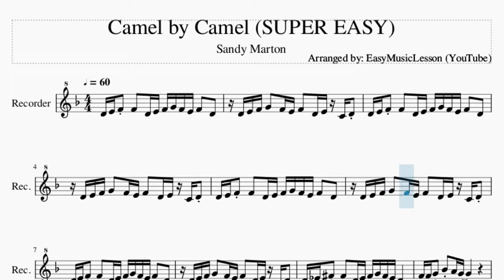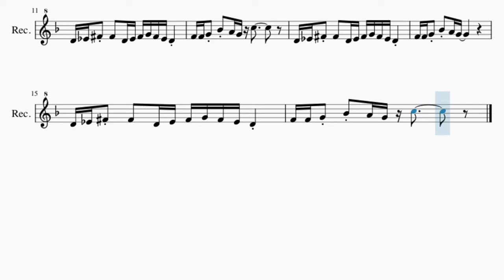SUPER EASY Recorder Sheet Music: How to play Camel by Camel by Sandy Marton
Comment and let us know how the videos have helped you. It keeps us going! :)Here is a sheet music/tab video on the song Camel by Camel (SUPER EASY) by Sandy Marton on the recorder. A recorder sheet music arrangement which is transposed to notes that are easily played by recorder, for the song Camel by Camel (SUPER EASY) by Sandy Marton.

EasyMusicLesson teaches you to play the your favorite instrument, through well-arranged sheet music so that you too can learn how to play Camel by Camel (SUPER EASY) by Sandy Marton on the recorder as fast as you can. A recorder sheet music with backing tracks to help your play the song better.

Chords of Recorder arrangement:
G Min   G Min   G Min   G Min   D Maj   Bb Maj   C Maj   G Maj
D Aug 7   Bb Maj   C Maj   G Maj   D Aug 7   Bb Maj   C Maj
G Maj   D Aug 7   Bb Maj   C Maj   G Maj

Melody notes of Recorder:
D4 E4 F4 F4   D4 E4 F4 G4 F4 E4 F4   D4
D4 E4 F4 G4   F4 E4 F4   D4 E4 C4 D4
D4 Eb4 Gb4 Gb4   D4 Eb4 Gb4 G4 Gb4 Eb4 D4
F4 F4 G4 Bb4 A4 G4
F4 F4 G4 Bb4 A4 G4 C5